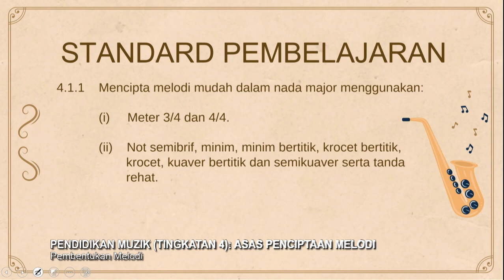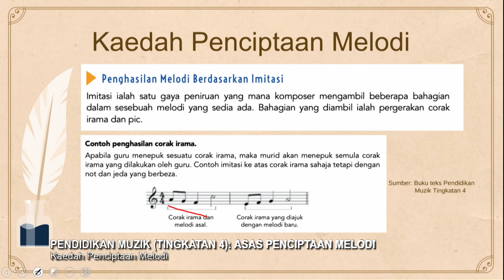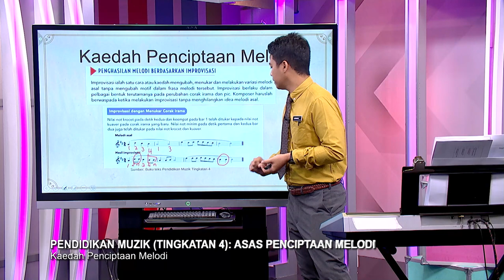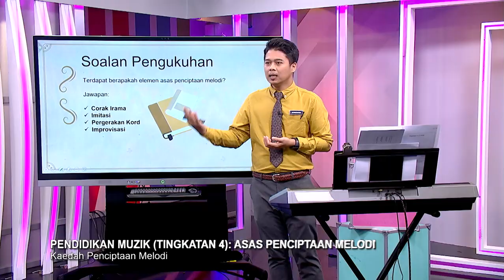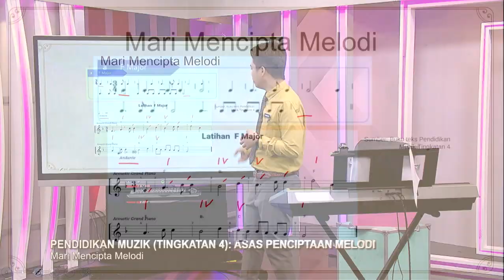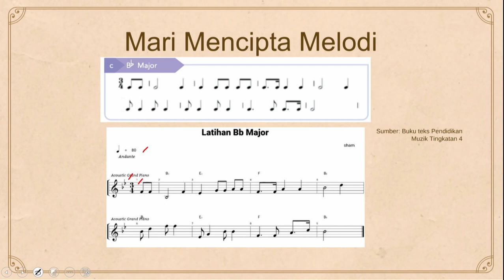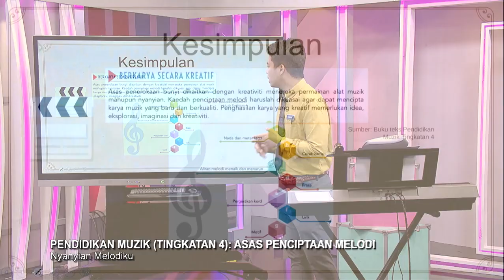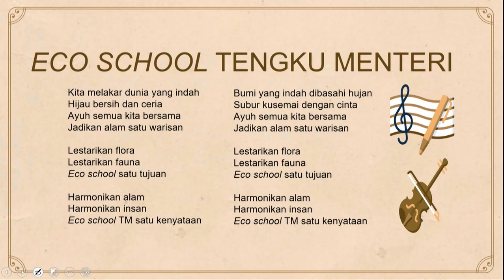DidikTV Men Atas 2022 Ep 232 Pendidikan Muzik Tingkatan 4 Asas Penciptaan Melodi